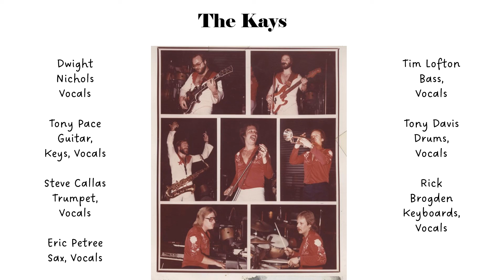In A Little While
The Kays (Kays Band, Fabulous Kays)
Written by Dwight Nichols
Recorded 1980
Studio was in Spartanburg SC
Owned by Marshall Tucker bandmates (only 3)

Living in Asheville we stumbled across this studio and recorded our first single here (not included). We met the owners, they liked us and asked if we'd be interested in coming back in the studio and recording more music that they'd shop around. This is that session. Live, in the studio.

Okay, a few things.
The tape is over 40 years old.
Some songs have a buzz in the right side.
I've listed all the writers of each song.
I may also be wrong in the titles of some songs.
Did I mention it was over 40 years ago?